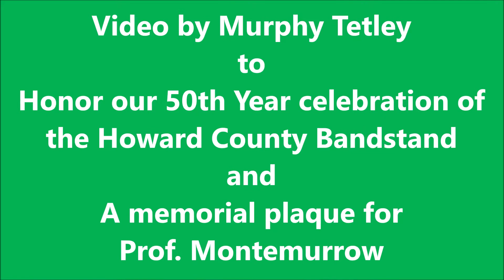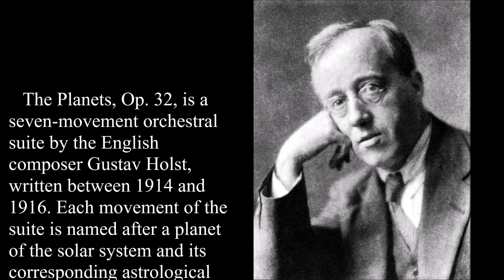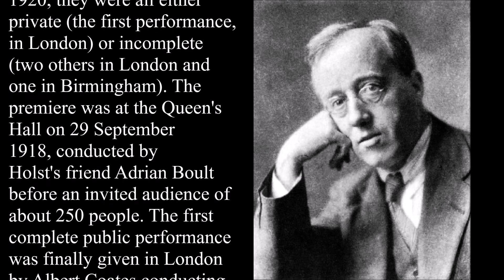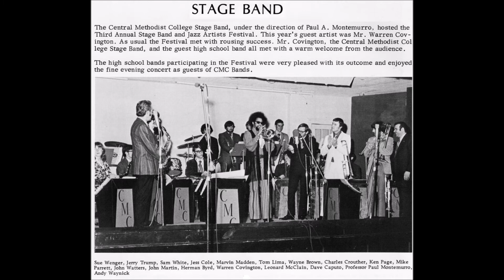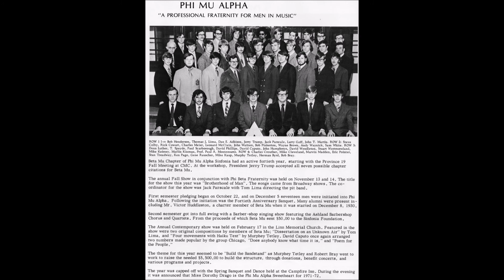Montemurro Monday No. 10